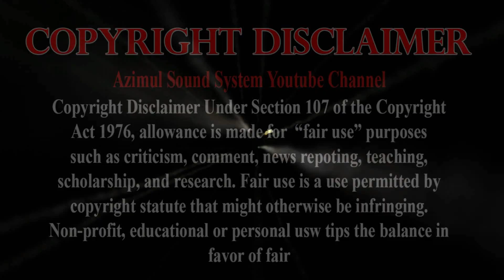Podha Poron Gan | পদ্মপুরাণ বাংলা গান | Vasan Gan ভাসান গান বেহুলার গান Behula Gan | Mix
Poddah puron gaan vasan gan vasan
song new poddha nach song

পদ্মা পরুন গান পদ্মা নাছ পদ্মা গান